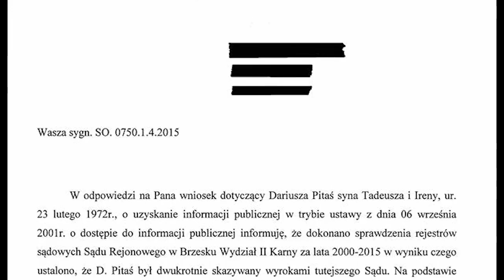Totalna kompromitacja wicemarszałka Stanisława Tyszki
UWAGA❗❗❗

Czy ktoś z Was wiedział, że jedną z głównych postaci ruchu Kukiz '15 jest Dariusz Pitaś❓ To człowiek, który ma na swoim koncie zatarte już wyroki za pobicie i NIEPŁACENIE ALIMENTÓW❗❗❗

Pamiętacie jak Paweł Kukiz śmiał się z Kijowskiego❓ Kogoś takiego cały czas trzyma u siebie❗

Wicemarszałek Stanisław Tyszka skompromitował się i nie potrafił wybrnąć z dosadnych pytań dziennikarza